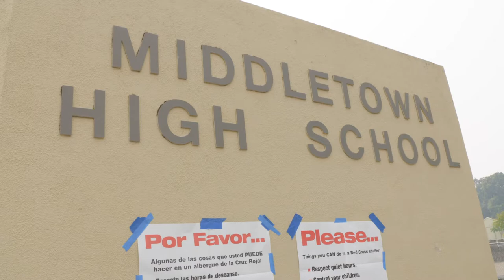Evacuees Grateful To Return Home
As evacuation orders are being lifted for areas no longer in danger of the wildfires currently burning in California, residents who have been evacuated are anxious and grateful to get back home.